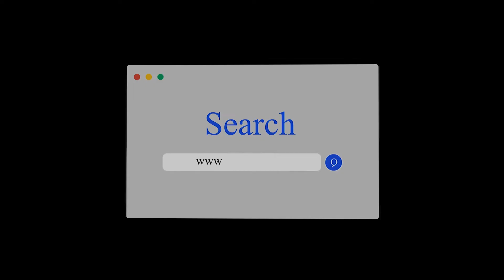كچان و كوڕانى به‌ گه‌شتێكى شاخه‌وانى، یادى ڕۆژی جیھانیی نەھێشتنی توندوتیژی دژی ئافرەتان ده‌كه‌نه‌وه‌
كچان و كوڕانى دهۆك به‌ گه‌شتێكى شاخه‌وانى، یادى ڕۆژی جیھانیی نەھێشتنی توندوتیژیی دژی ئافرەتان ده‌كه‌نه‌وه‌